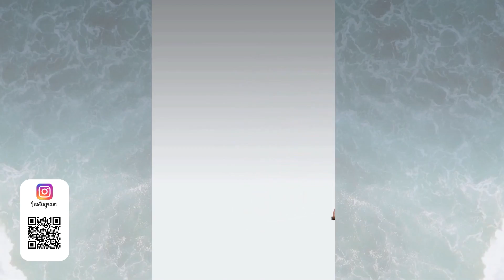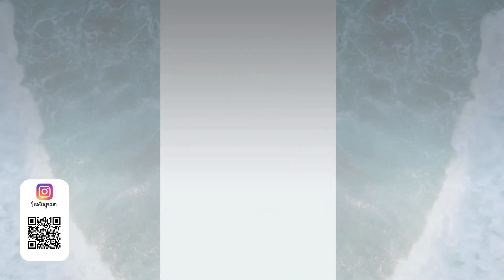FA PGM BL 1 1